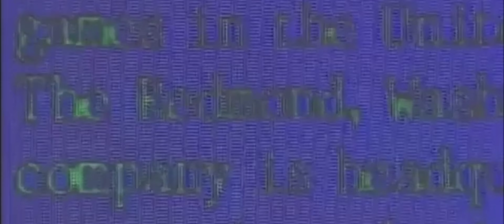Opening Logos - The Legend of Zelda (1999)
Rated: PG
Genres: Animation / Action / Adventure / Family / Fantasy
Release Date:
In Theaters; 1999
On DVD and VHS; 1999
On HD DVD and Blu-Ray; 2006
On 4K Ultra HD Blu-Ray; 2016
In Streaming Nintendo; TBA

Cast (as voice):
Tobey Maguire as Link
Kate Winslet as Zelda
Ron Perlman as Ganondorf (villain)
Danny DeVito as Tingle
Alyssa Milano as Saria
Leelee Sobieski as Malon
Meryl Streep as Twinrova
Jennifer Aniston as Great Fairy
Steve Buscemi as Dampé

Country of origin: United States / Japan

Language: English

Production Companies:
Nintendo
Studio Ghibli (co-production)

Distributors:
Universal Pictures (1999) (USA) (theatrical)
Universal Studios Home Video (1999) (USA) (DVD/VHS)
United International Pictures (UIP) (1999) (Worldwide) (theatrical)
Universal Pictures Home Entertainment (UPHE) (2017) (USA) (DVD/Blu-ray)
Peacock / Hulu (2020) (Worldwide) (video) (VOD)
Nintendo (TBA) (Worldwide) (all media)

Other companies:
Motion Picture Association Of America (MPAA)
International Alliance of Theatrical Stage Employees (IATSE) (uncredited)
Eastman Color Film (logo)
Color by Deluxe (logo; 1970)
Dolby Digital (in selected theaters)
SDDS Sony Dynamic Digital Sound (in selected theatres)
DTS (in selected theaters) (as Digital Sound)

Aspect Ratio:
2.39:1 (Theatrical Ratio)
2.20:1 (70 mm Prints)
1.66:1 (European Ratio)
1.33:1 (VHS Ratio; open matte)

Tecnique: 2D Adult Animation (Anime style)

DON'T BLOCK, STEAL OR COPY